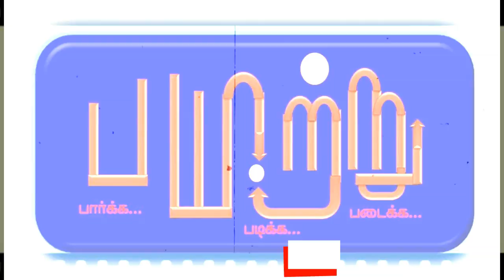பழைய நாணயங்களை எங்கு விற்பது? - பகுதி 2. Where to sell old coins? - part 2 | Payitru